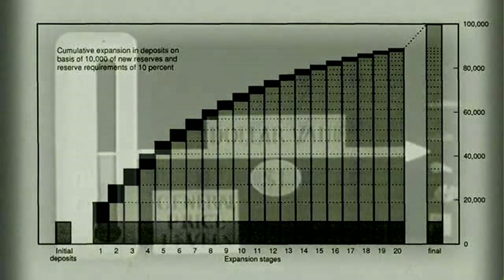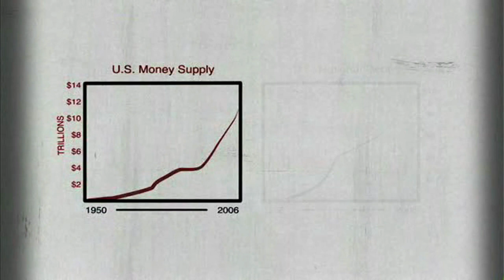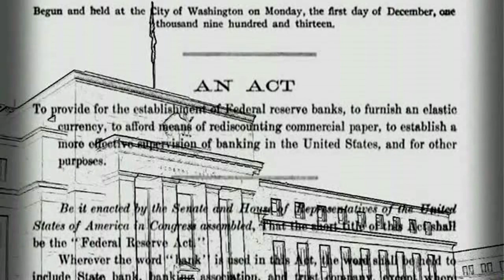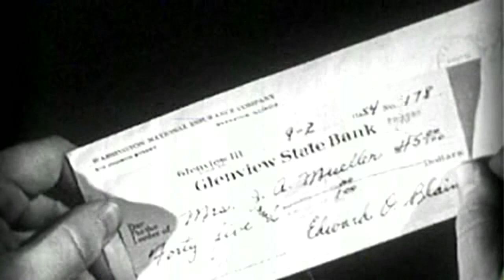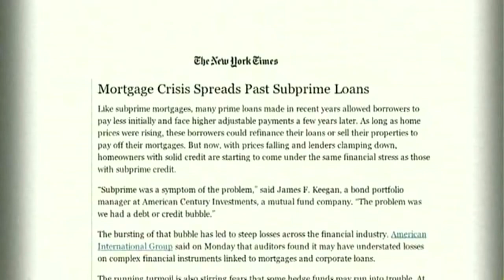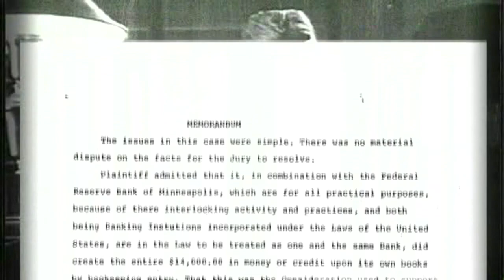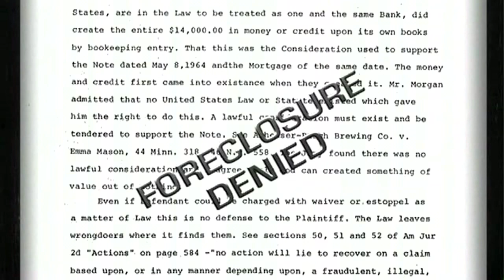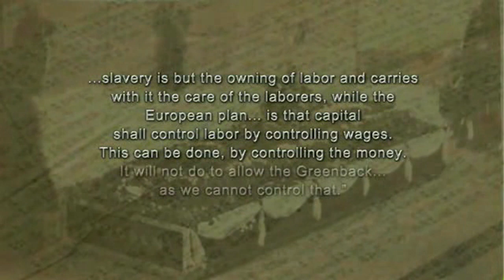How Money Is Created (2 of 3)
How American Currency is created.